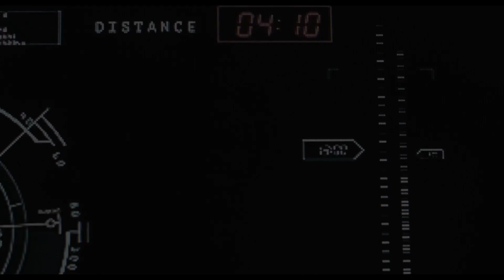THE CHAMBER - New trailer for the claustrophobic survival thriller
The Chamber Official Trailer: Check out the all new trailer for the claustrophobic survival thriller set beneath the Yellow Sea starring Johannes Kuhnke and Charlotte Salt

A pilot of a small submersible craft and a three-man Special Ops team become trapped underwater and fight for their lives and against each other as the water rises and air supply runs out.

The FilmIsNow team is dedicated to providing you with all the best new videos because just like you we are big movie fans.